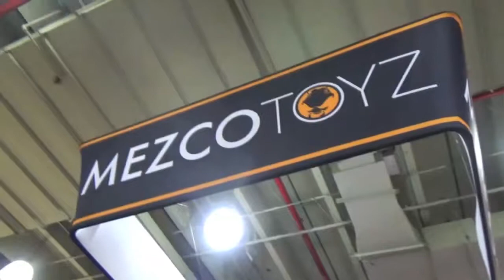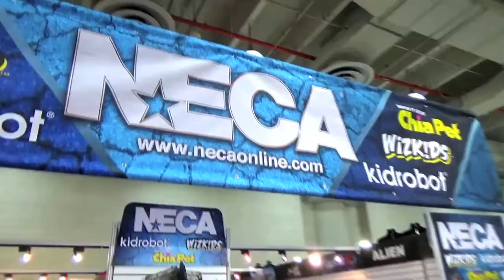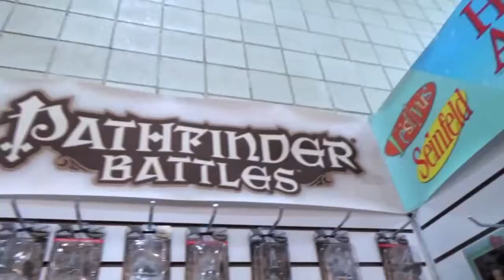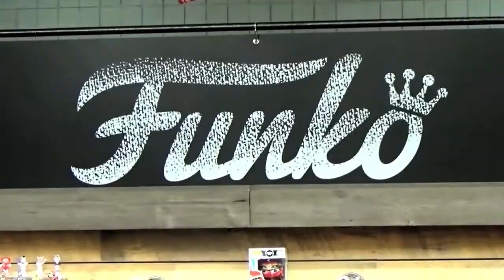Toy Fair 2018 - Day 1 Showroom Floor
We hit Toy Fair 2018, Saturday, with a quick turn around Action Figure Alley. We visit the booths of NECA, MEZCO TOYZ, DIAMOND SELECT, and FUNKO.